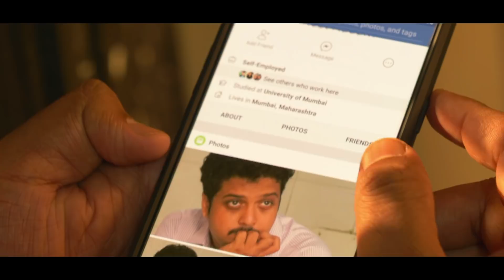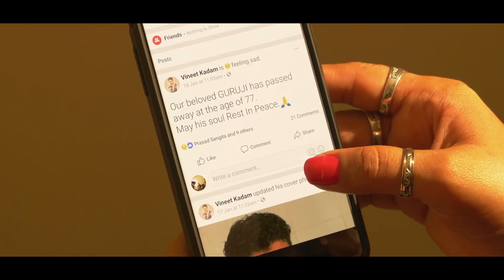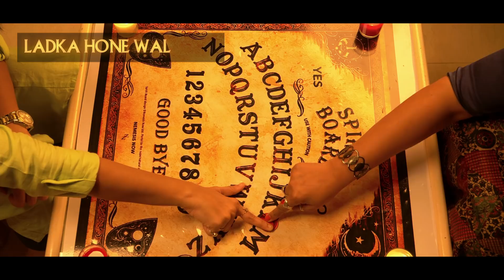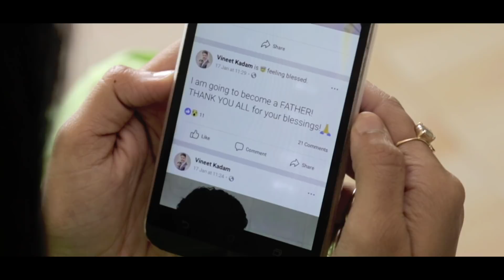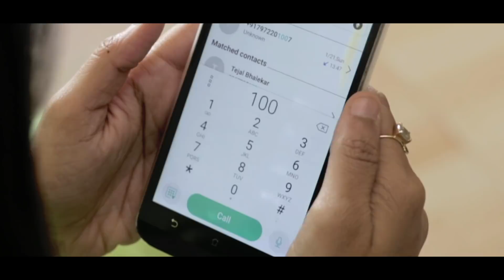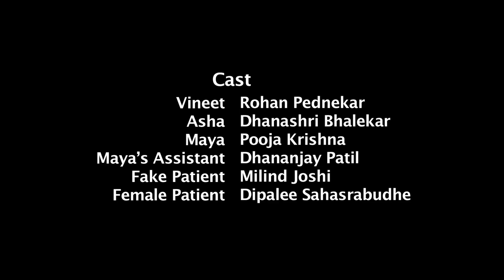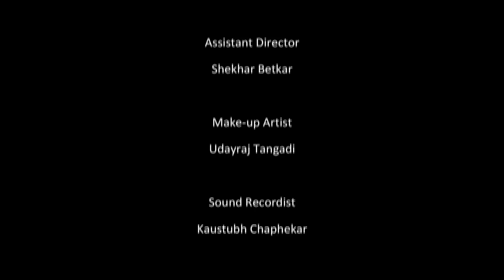Mayavi | Short Film | Psychological Thriller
'Mayavi' is the third short film of the series of short films based on fear, superstitions and psychological issues, showcased on the YouTube short film channel Mini Movie Delight.

CREDITS:

Presented by Ajay Prabhakar Kambli

Cast
Rohan Pednekar as Vineet
Dhanashri Bhalekar as Asha
Pooja Krishna as Maya
Dhananjay Patil as Maya's assistant
Milind Joshi as the fake patient
Dipalee Sahasrabudhe as the female patient

Writer & Director
Madhur Bakhle

Producer
Ajay Prabhakar Kambli

Associate Director
Rohan Pednekar

DOPs
Azlan Khan (Location Maya)
Parag Sawant (Location Kadam)

Casting Director
Milind Joshi

Editor
Ajay Pednekar

Music Composer
Aaditya Surve

Assistant Director
Shekhar Betkar

Make-up Artist
Udayraj Tangadi

Sound Recordist
Kaustubh Chaphekar

Ketaki Chakradeo

Lights
[Location Maya]: Sonu Khan, Akbar Khan, Santosh Kumar, Pramod Kumar
[Location Kadam]: Rishikesh More

Production Managers
Dhananjay Patil
Rohan Tandel

Art Department
Madhur Bakhle, Rohan Pednekar, Shekhar Betkar, Dhananjay Patil, Rohan Tandel

Costume Designer
Mohini Bakhle

Wardrobe Supervisor
Sneha Satam

Still Photographer
Sameer Raote

Poster Designer
Saurabh Shivalkar

Special Thanks
Kishor Pandit
Anagha Pandit
Sridhar Mahadevan
Mohan Sahasrabudhe